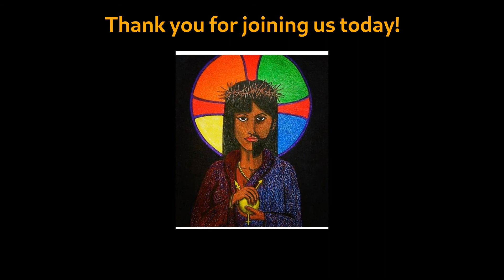MCC Windsor 16 Pentecost 2020-09-20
Welcome to Metropolitan Community Church of Windsor for Sunday, September 20, 2020 - the Sixteenth Sunday after Pentecost.

World English Bible (WEB) by Public Domain.  The name "World English Bible" is trademarked.